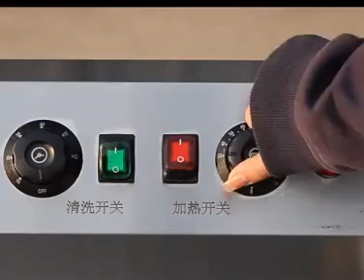ultrasonic dish washer etoolcncom